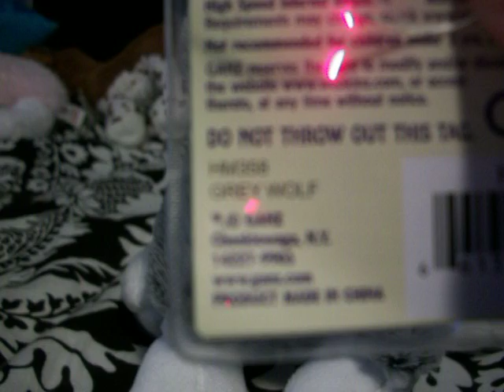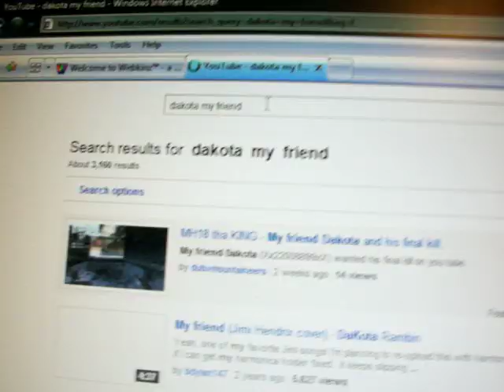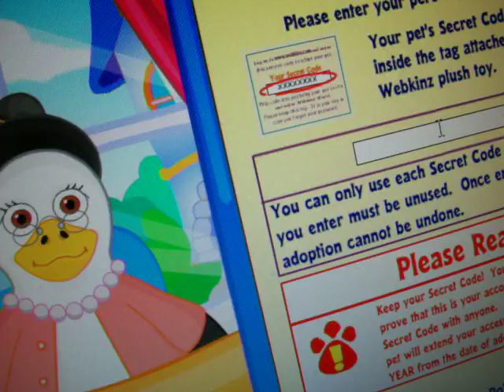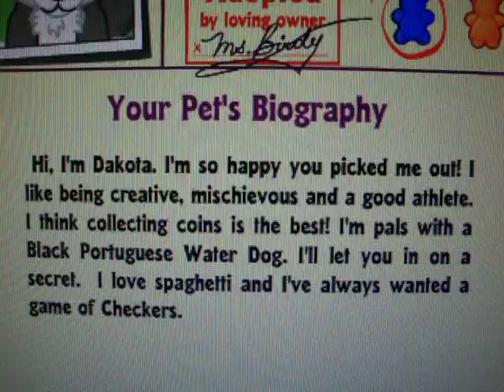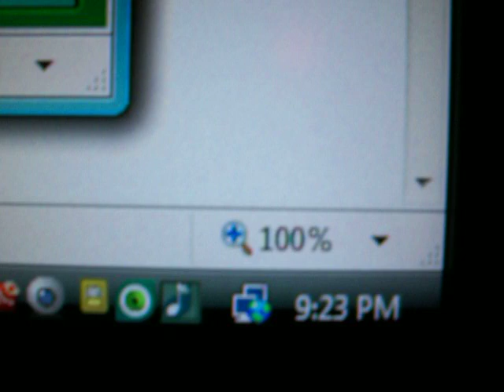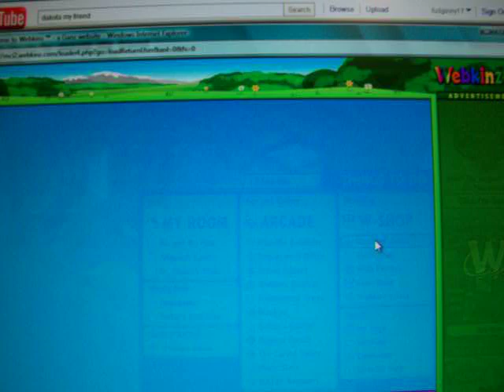New Webkinz Gray WOlf Adoption :)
gee, i wonder why i havent been making videos